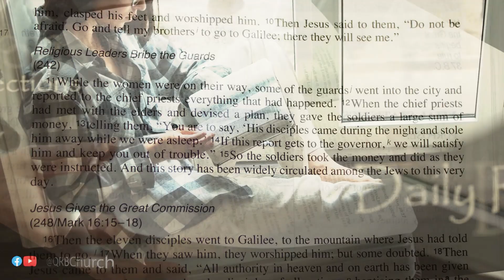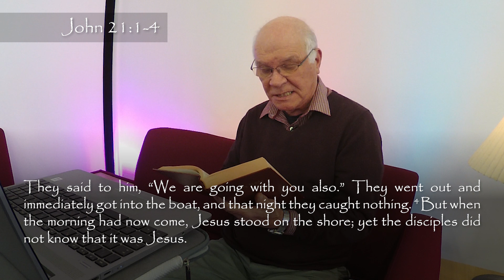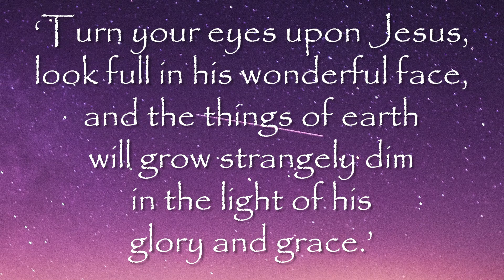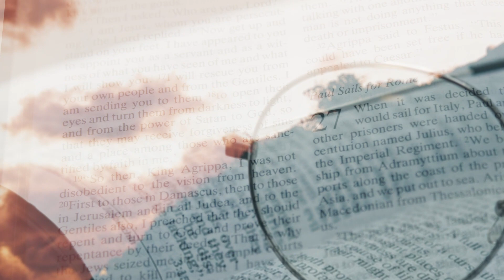Daily Bible Readings – John 21:1-4 - Thursday 13th April 2023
Today, I would like us to consider the post-ascension appearances of Jesus and what these teach us about Jesus and our relationship with him.
Firstly, I am in full agreement with Archbishop Michael Ramsey who says, John wishes us to understand that the Ascension took place on Easter Day. That is that Jesus had already ascended to the Father before his appearance to the disciples in the Upper Room, but after his appearance to Mary Magdalene at the tomb.